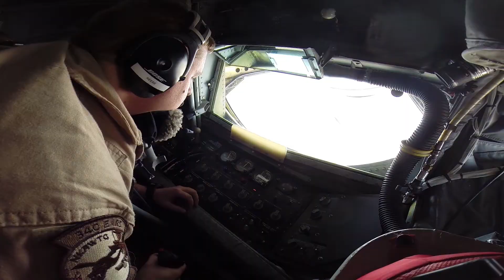Airmen Support Afghan Elections Fonted Hi res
Airmen are the 379th Air Expedionary Wing played a huge role in the recent Afghan elections. TSgt Trevor Pedro explains.